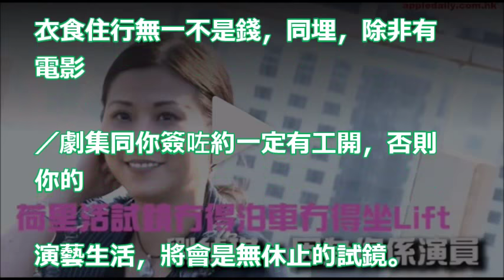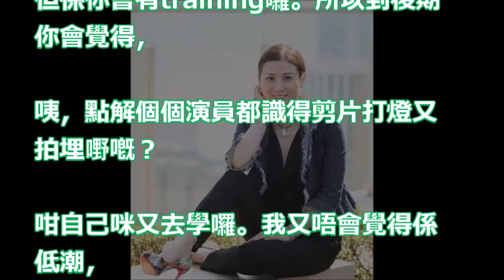【片段曝光】荷李活試鏡冇得泊車唔俾 搭Lift 劉綽琪：因為你係演員